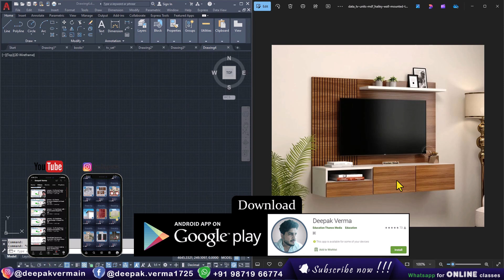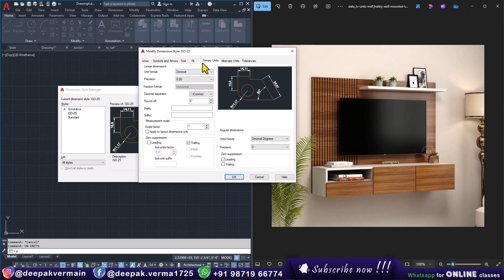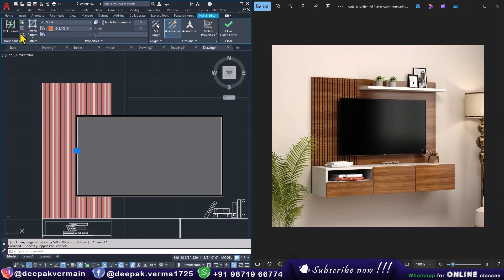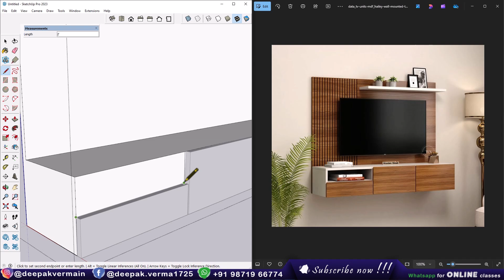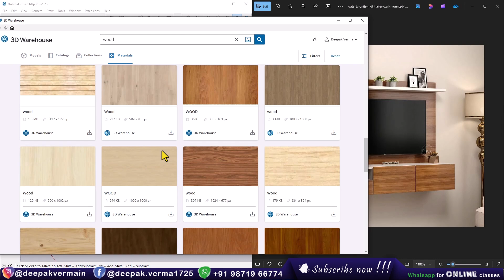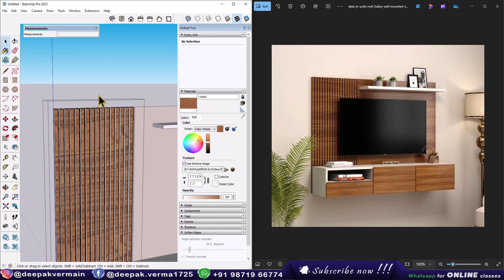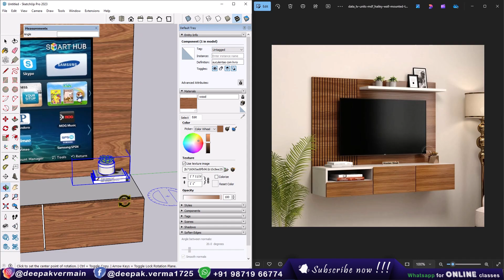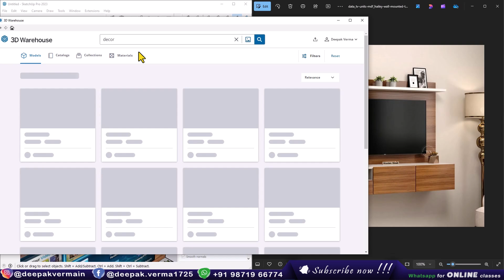TV Unit Modeling in AutoCAD and Sketchup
Learn how to model a stylish TV unit using AutoCAD and SketchUp in this step-by-step tutorial. This video covers precise drafting in AutoCAD and 3D modeling in SketchUp to create a detailed and realistic design. Perfect for beginners and professionals looking to enhance their interior design skills!